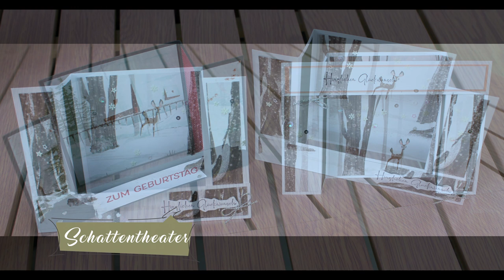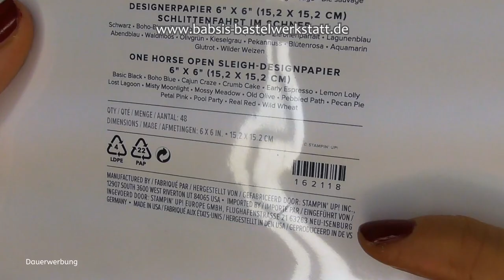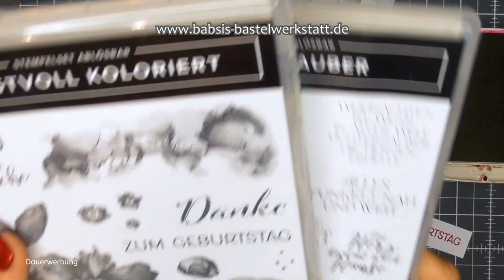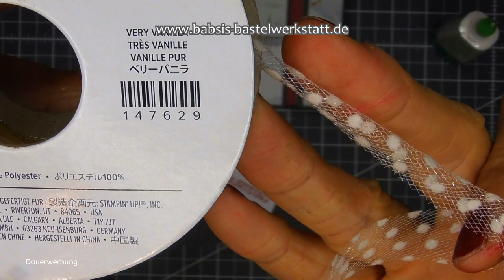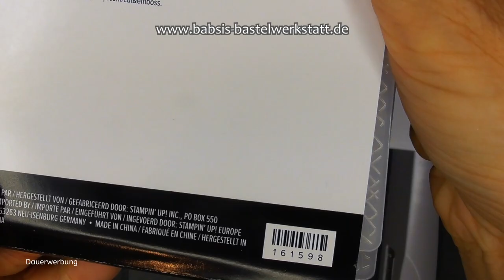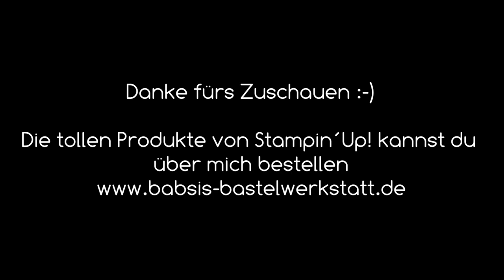Schattentheater Karte - Schöne Weihnachtskarte - Wintergeburtstagskarte - Stampin´Up! - Anleitung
Diese wunderschöne besondere Kartenform ist eine einfache und effektvolle, schöne Weihnachtskarte oder in der Geburtstagsversion super für Wintergeburtstagskinder.

Babsi

Links:
*Adapter für Rekorder und Mikrofon